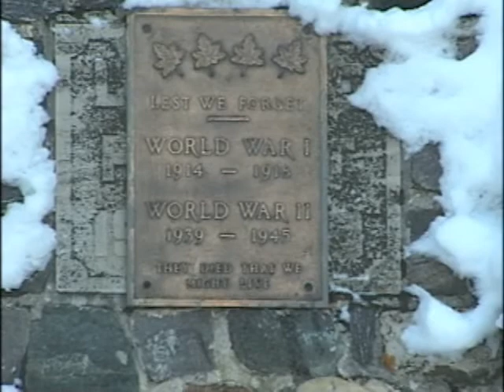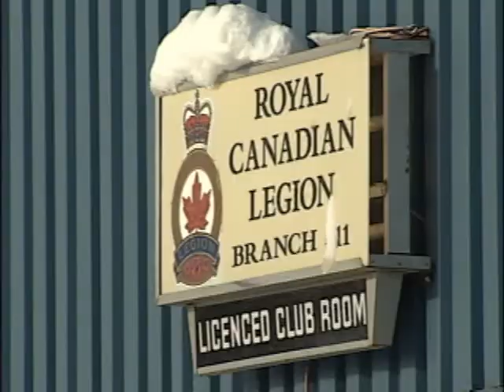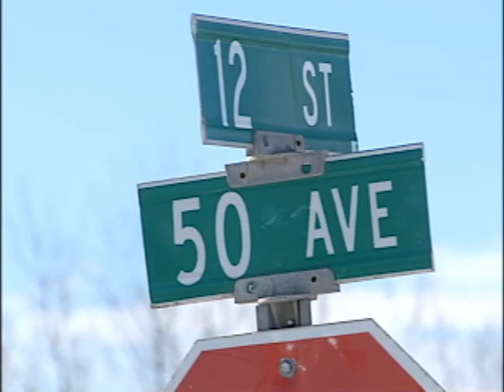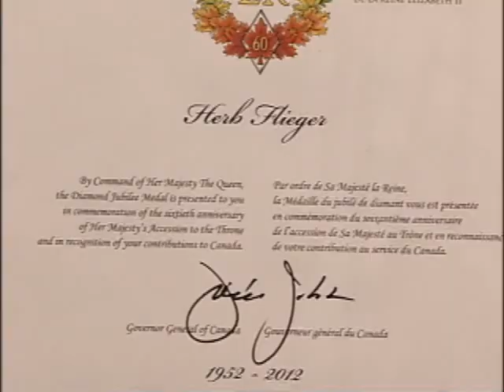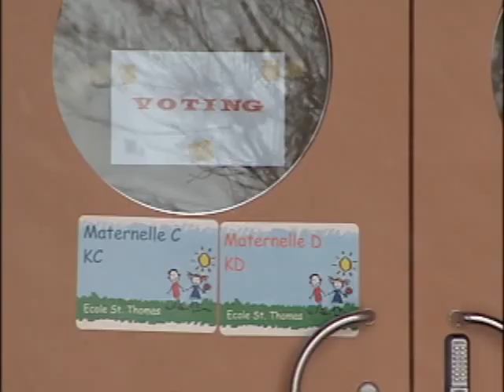NEWCAP NEWS 1 NOV 14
Vermilion Green Space Petition, Speed Zone Changes, Flieger Award, Election Numbers.